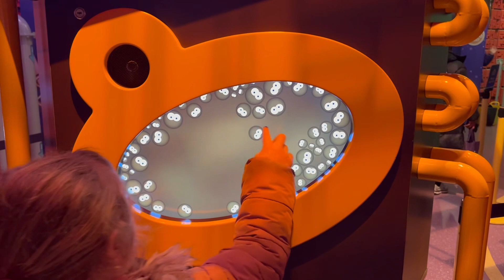A Day Out at Cadbury’s World 🏭 🍫